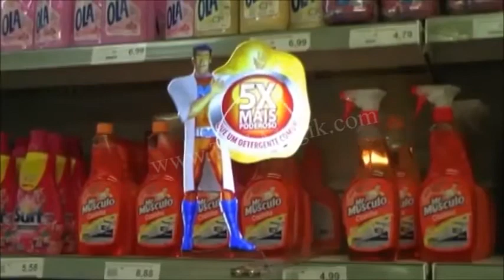VIRTUAL PRODUCT DISPLAY mini SAMPLE